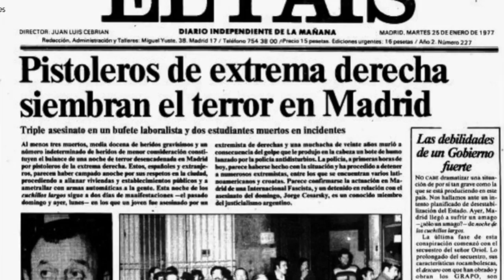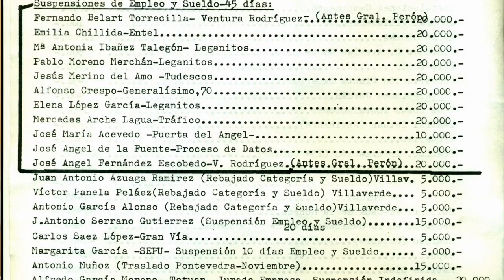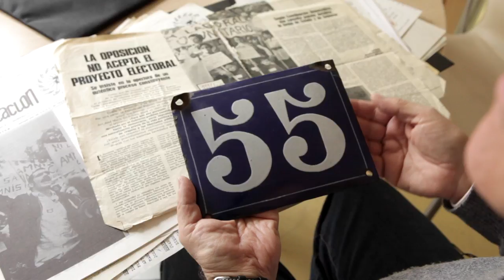40 Aniversario Matanza de Atocha: Ángel Rodríguez Leal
Se cumplen 40 años de la matanza de Atocha.Brutal acontecimiento que tiñó de sangre el incipiente proceso de la transición a la democracia. La noche del 24 de Enero de 1977 un comando de la ultraderecha penetró en el despachos de los abogados laboralista de la calle Atocha 55, vinculados a Comisiones Obreras y al Partido Comunista de España y abrieron fuego contra los presentes. El atentado costó la visa a cinco personas: Luis Javier Benavides, Serafín Holgado, Ángel Rodríguez Leal, Javier Sauquillo y Enrique Valdevira y quedaron heridos de gravedad Miguel Sarabia, Luis Ramos, Dolores González y Alejandro Ruiz-Huerta que todavía vive en la actualidad.
Tmex presenta este video con el que quiere recordar junto a su hermano y compañeros sindicalistas a Ángel Rodríguez Leal, único fallecido que no era abogado. Pertenecía a la dirección del sindicato de CCOO del transporte y las Comunicaciones. En esos momentos estaba despedido por haberse significado en las huelgas de Telefónica del año 76 y desde entonces los miembros del sindicato utilizaban Atocha 55, el despacho de los abogados como centro de reunión. Precisamente ese día estuvieron allí y tras salir del edificio, Ángel volvió a recoger un ejemplar del "Mundo Obrero" que olvidó. Tras él, entraron los pistoleros y perpetraron la matanza...